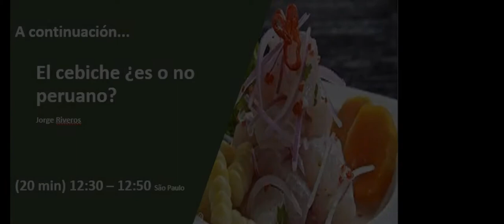ES: El cebiche ¿es o no es peruano?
Jorge Riveros